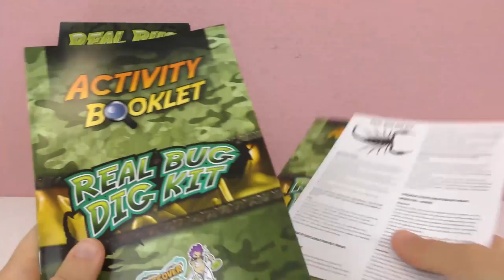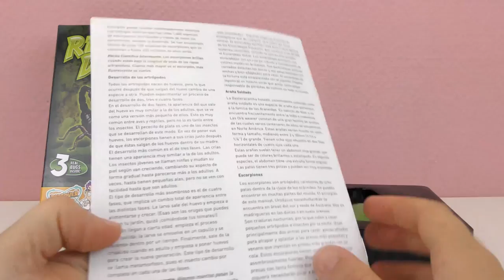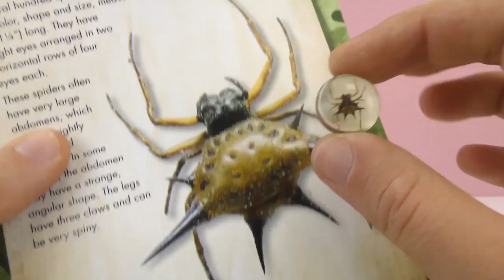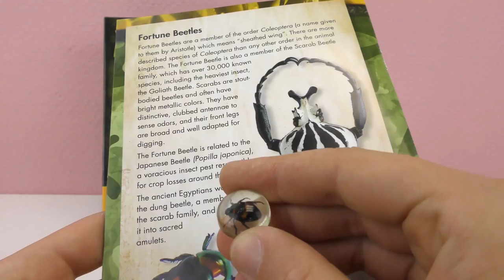DESENTERRAR UN ESCORPIÓN DE VERDAD / Emocionante expedición a la tierra de insectos